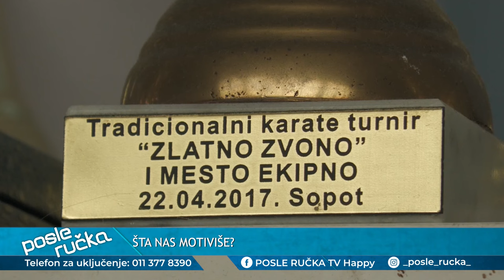POSLE RUCKA - Sta nas najvise motivise i inspirise? - (TV Happy 14.12.2023)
DANAS U EMISIJI "POSLE RUČKA" ISTRAŽUJEMO ŠTA NAS NAJVIŠE INSPIRIŠE I MOTIVIŠE U ŽIVOTU!

Gosti: Maja Nikolić - Pevačica
Miodrag Stošić - Novinar
Branko Babović - Glumac
Saša Adamović - Istoričar

Voditelji: Đorđe Kortina i Magdalina Milanović